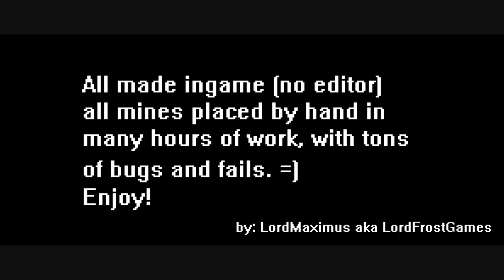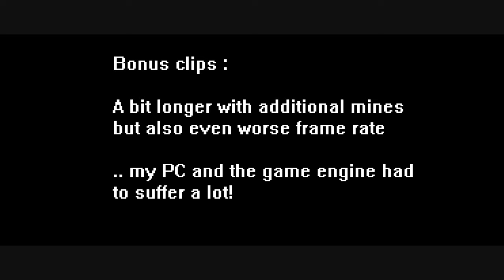Longest and most brutal mine explosion ever - Fallout 3 - record